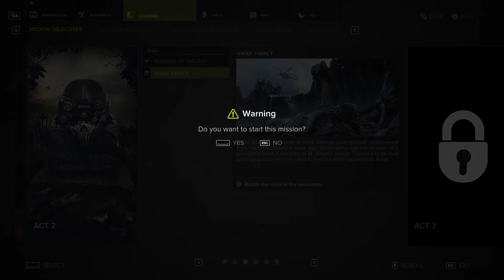Sniper Ghost Warrior 3 Game Play Mission Awas' Family